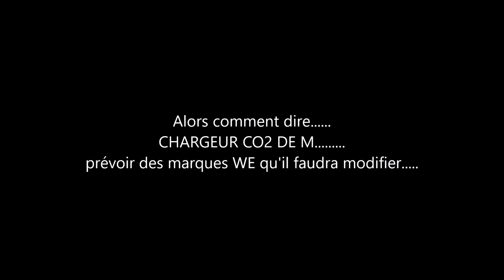UNBOXING AKSU gbbr WELL